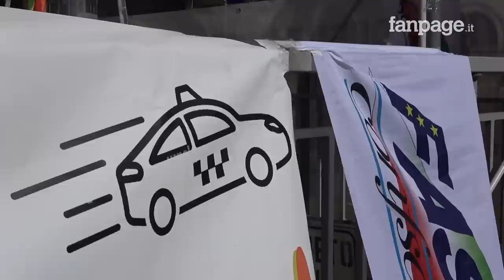Tassisti in sciopero contro le nuove licenze: "Le file ci sono perché i mezzi a Roma non funzionano"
I tassisti aderenti alle sigle sindacali  Usb, Orsa e Fast Confsal hanno manifestato in tutta Italia contro l’aumento delle licenze deciso dal governo con il dl Asset. A Roma una cinquantina di manifestanti si sono dati appuntamento di fronte al Ministero dei Trasporti a Porta Pia.